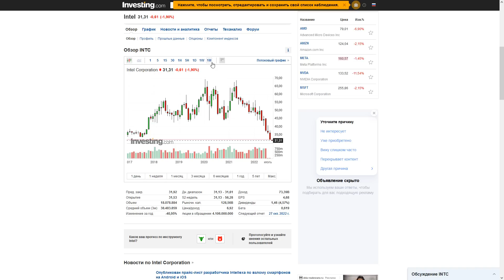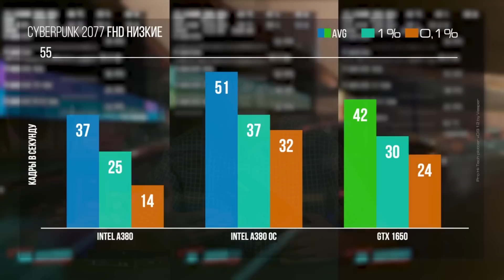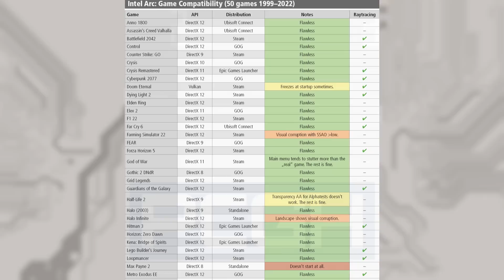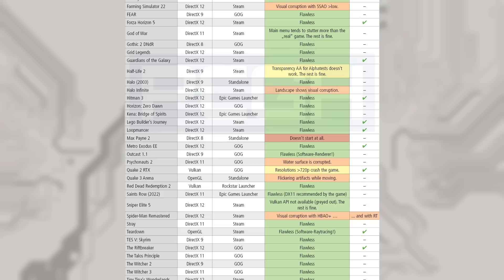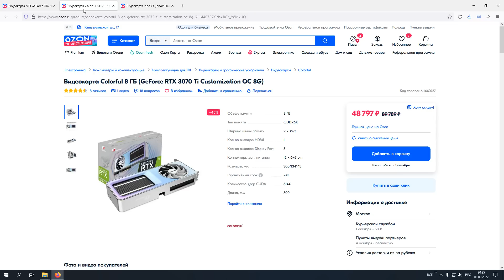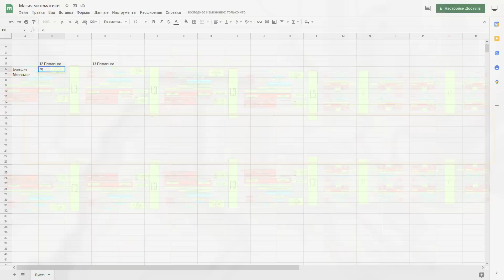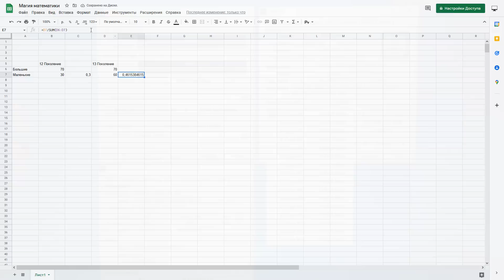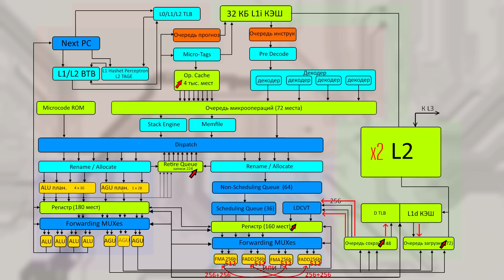Zen4, Больше маленьких ядер у Intel и дешевеющие видеокарты, которые не нужны майнерам infoCAST #057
В этом выпуске - последние новости мира высоких технологий.
0:00 Вступление
0:32 Стабилизация акций IT компаний (кроме intel)
0:52 Про intel отдельно
1:35 Видеокарты Intel. Тесты и другие новости
3:49 Видеокарты nvidia 4000 серии
5:21 Видеокарты от AMD
5:54 Эфир переходит на POS
6:33 Процессоры Intel 13-го поколения
7:40 Zen4 и AM5
9:30 Конец